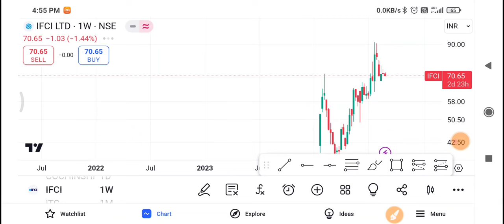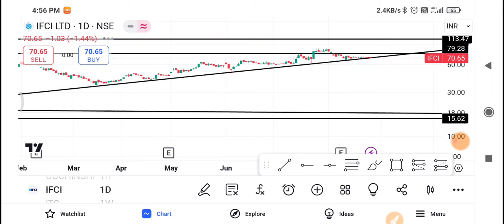Ifci Share Latest News | Ifci Share News Today | Ifci Share Price Today | Ifci Share Target